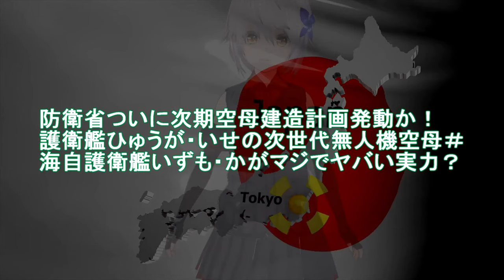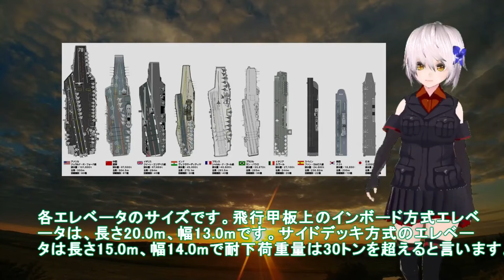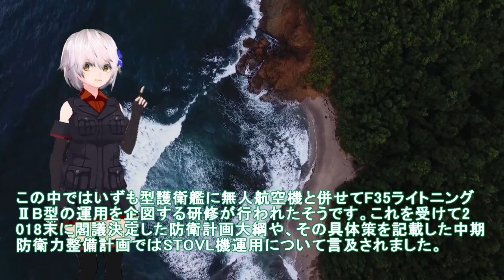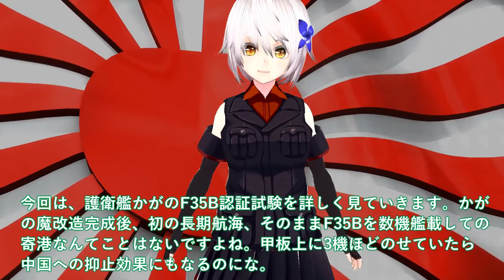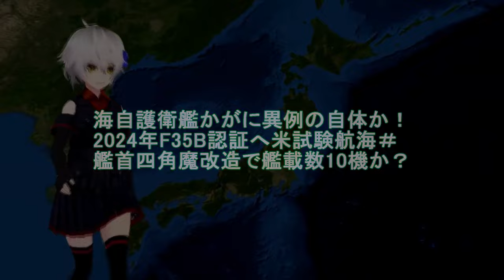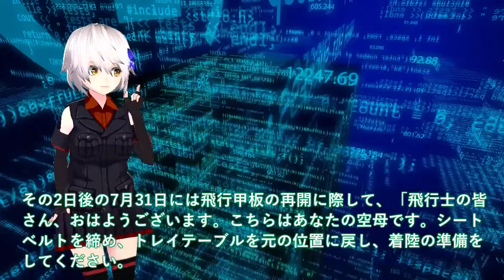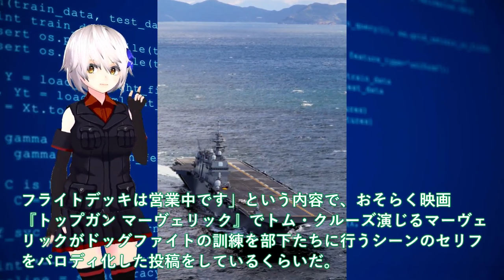【防衛軍事力】陸海空自最強 次期空母建造計画発動か！護衛艦ひゅうが・いせの次世代無人機空母＃【ゆっくり解説】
1防衛省ついに次期空母建造計画発動か！護衛艦ひゅうが・いせの次世代無人機空母＃海自護衛艦いずも・かがマジでヤバい実力？

2海自護衛艦かがに異例の自体か！2024年F35B認証へ米試験航海＃艦首四角魔改造で艦載数10機か？